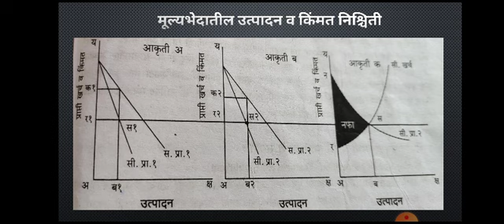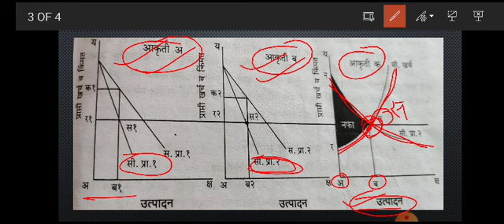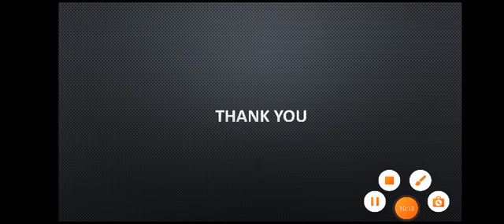F.Y.B.COM मूल्यभेदातील उत्पादन व किंमत निश्चिती